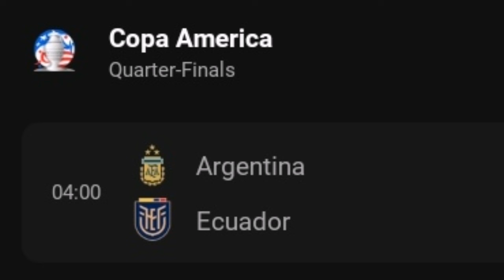Arsenal oo dalab ka ugu horeyay dirtay si u so qataan Riccardo Calafiori, City oo walac ka qabta xid